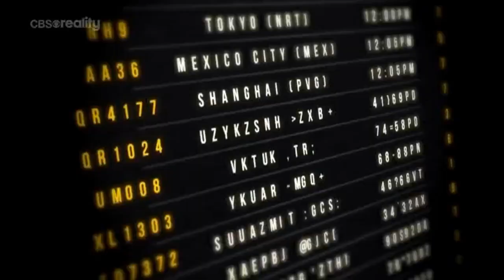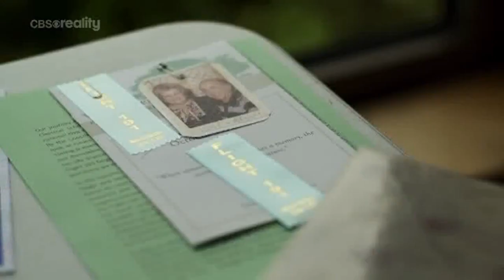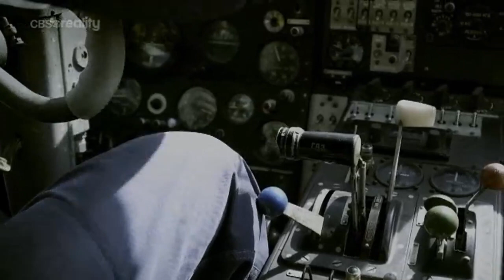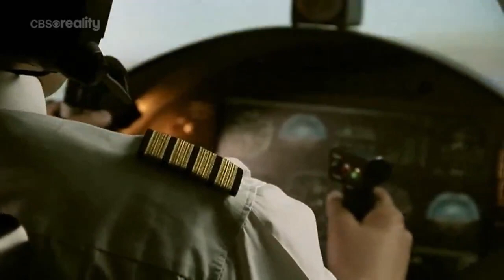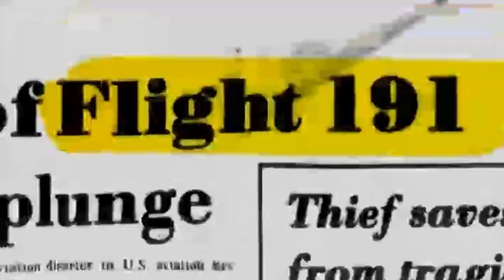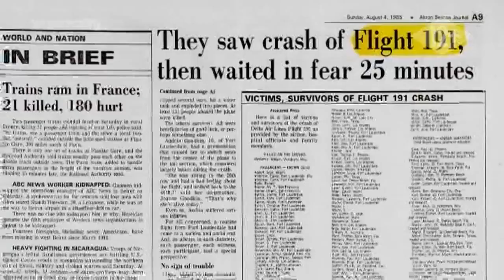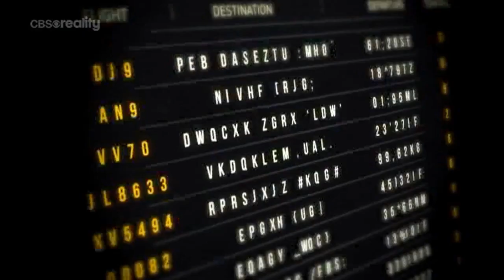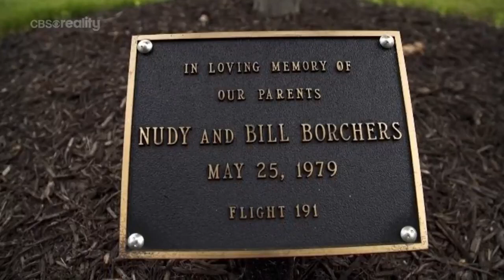A világ megmagyarázhatatlan esetei S01E04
A világ megmagyarázhatatlan esetei (World's Most Unexplained / S01E04 - Cursed Airplane)

dokumentumfilm/reality, 2020

A tudomány hatalmas, de sok mindent mégsem tud megmagyarázni. És amikor az emberek olyasmit látnak vagy hallanak, amire nincs magyarázat, a tudomány sokszor megpróbálja bebizonyítani, hogy ezek a dolgok nem léteznek. Hogyan lehetséges például, hogy egyes embereknek stigmái vannak - a Jézuson ejtett sebek, amelyekre nincs nyilvánvaló orvosi vagy tudományos magyarázat? Hogyan tűnhetnek el és jelenhetnek meg újra ezek a sebek? Miért fordul elő, hogy Elvis Presley-t negyven évvel a bejelentett halála után minden évben látják? Megmérgezte-e Mozartot fő riválisa, Antonio Salieri? Minden modern technológia és tudományos fejlődés ellenére, néhány rejtély mindmáig megoldatlan maradt.

"A világ megmagyarázhatatlan esetei" c. sorozat a történelem, a földi és földöntúli élet legnagyobb és legmaradandóbb rejtélyeit vizsgálja. Interjúk, szakértői elemzések, archív felvételek és rekonstruált jelenetek segítségével az epizódok felfedeznek és feltárnak, nyomoznak és sugallnak. De soha nem tudják teljesen megmagyarázni a történteket.